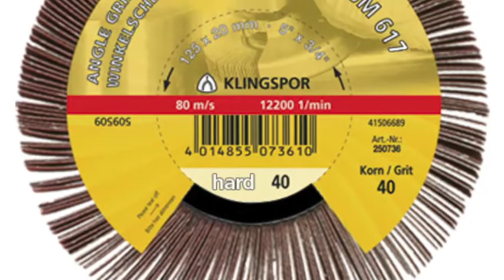Klingspor - Bearbeitung eines rostigen Geländers | Anwendungsvideo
Optimaler Einsatz eines  Winkelschleifmops (WSM)

Folge uns außerdem über...